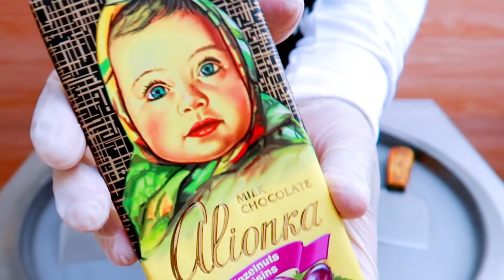اكلات الشوارع حول العالم - ايسكريم على الصاج بالاليونكا الروسية - Alyonka -chocolate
آكلات الشوارع حول العالم - ايس كريم على الصاج بشوكولاتة اليونكا- Alyonka -chocolate
ايسكريم على الصاج بالاليونكا الروسية - Alyonka -chocolate